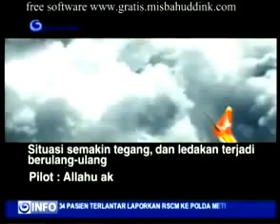Berita Hari Ini - Detik - detik Jatuhnya Pesawat Adam Air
news, pesawat jatuh di papua hari ini,pesawat jatuh hari ini,pesawat jatuh di indonesia hari ini